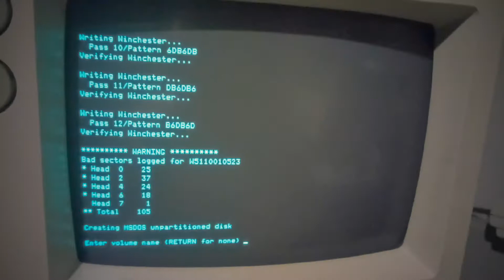WANG Advanced Professional Computer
Preparing 67MB "defekt" Winchester, and fixing 1,2MB Floppy